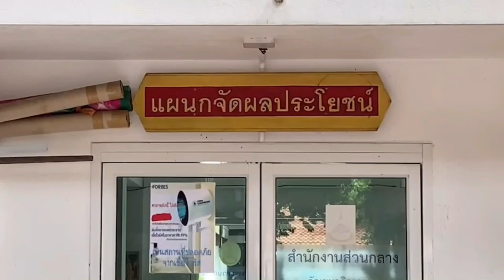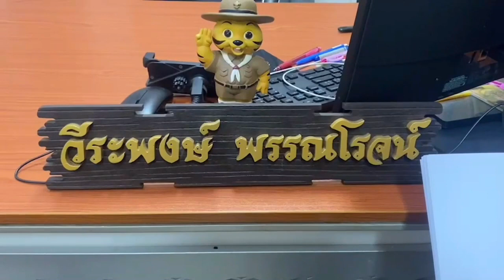นนทบุรี วงจรปิด แก๊งเขมา 38 ก่อเหตุปาระเบิดคู่อริหน้าโรงเรียนเด็กนร.วิ่งหนีตาย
ผู้สื่อข่าวได้รับแจ้งจากนายกิตติศักดิ์ คงมณีสุวรรณ์ ไวยาวัจกรวัดเขมาภิตาราม ว่าเมื่อวันที่ 30 พฤษภาคม 2566 เวลาประมาณ 17.30 น. มีกลุ่มวัยรุ่นขี่จยย.ซ้อนท้ายกันมา 2 คัน ภายในซอยโรงเรียนกลาโหมอุทิศ อำเภอเมืองนนทบุรี ก่อนจะมีเสียงระเบิดดังขึ้นทำให้ชาวบ้านหวาดผวา พบชิ้นส่วนสก๊อตเทปสีดำ ก้อนหิน และชื้นส่วนสะเก็ดระเบิดกระจัดกระจายเต็มพื้นถนน
ภาพจากกล้องวงจรปิดจับภาพกลุ่มวัยรุ่นซ้อนท้ายรถจยย.เข้ามาในซอย 2 คัน หลังจากนั้นได้ยินเสียงระเบิดดังขึ้นหนึ่งครั้งหลังจากนั้นพบกลุ่มวัยรุ่นประมาณ 5-6 คน ขี่รถจยย.ตามกันออกมา คนซ้อนท้ายสวมกางเกงขาสั้นสีดำ ใส่เสื้อสีขาวถืออาวุธลงมาวิ่งไล่กลุ่มวัยรุ่นคู่อริ กล้องอีกตัว จับภาพกลุ่มนักเรียนกำลังเดินอยู่พากันวิ่งหลบหนีหลังได้ยินเสียงระเบิด ส่วนกล้องอีกตัวจับภาพมีชาวบ้าน พูดเตือนให้กลุ่มนักเรียนและผู้ปกครองหลบหนีหลังจากได้ยินเสียงระเบิด
จากการสอบถามนายกิตติศักดิ์ คงมณีสุวรรณ์ ไวยาวัจกรวัดเขมาภิตาราม เล่าว่า เมื่อวานเด็ก 2 กลุ่ม ซึ่งเคยเป็นคู่อริกันแล้วมีเรื่องกันมาก่อนหน้านี้และได้ปาระเบิดในวัดเขมาซึ่งเป็นกลุ่มเดิม จากที่ดูกล้องวงจรปิดคาดว่าน่าจะเป็นระเบิดดัดแปลง ขว้างใส่กันช่วงโรงเรียนกำลังเลิก มีทั้งนักเรียนประถม มัธยม และผู้ปกครอง ทั้ง 2 กลุ่ม ได้ปาระเบิด บริเวณถนนหน้าโรงเรียน เป็นพื้นที่นอกรั้ววัด ตนมองว่าโรงเรียนกลาโหมเป็นโรงเรียนเด็กประถมเด็กเล็กเยอะ ถ้าโดนเด็กนักเรียนและเยาวชนผู้ปกครองที่อยู่แถวนั้น อาจจะเกิดการสูญเสียหรือบาดเจ็บ เสียชีวิตก็เป็นได้ อยากฝากเตือน ถ้าจะทะเลาะวิวาทกัน 2 กลุ่มก็ให้หลีกเลี่ยงชุมชนที่มีคนอยู่ เมื่อช่วงเช้าทางเจ้าหน้าที่ตำรวจได้มาตรวจสอบลงพื้นที่เกิดเหตุเรียบร้อยแล้ว
ทางด้านแม่ค้าขายลูกชิ้นหน้าโรงเรียน กล่าวว่า ตอนเกิดเหตุโรงเรียนกำลังเลิก ตนกำลังขายของมีเด็กวัยรุ่น ขี่จยย.ไล่ตามกันมาแล้วจะเอามีดไล่แทงกัน เด็กนักเรียนที่อยู่แถวหน้าโรงเรียนวิ่งร้องไห้และวิ่งหนีตนเห็นปาระเบิด 2 ลูก อีกลูกนึงไม่ระเบิด ทางตำรวจได้เก็บไปเป็นหลักฐาน 2 กลุ่มไม่ใช่นักเรียนเป็นเหมือนเด็กช่างผมยาว ตนอยากฝากบอกเด็ก 2 กลุ่มว่าอย่าทำแบบนี้เลย เพราะตรงนี้มีเด็กนักเรียนเกรงว่าจะเกิดอันตรายและได้รับบาดเจ็บ
นายวีระพงษ์ พรรณโรจน์ ผอ.โรงเรียนกลาโหมอุทิศ กล่าวว่า เหตุการณ์เกิดขึ้นเมื่อช่วงเย็นของเมื่อวานที่ผ่านมาเวลาประมาณ 16.00 น. เป็นกลุ่มเด็กวัยรุ่นที่ชอบมั่วสุมอยู่บริเวณวัดที่ไม่ได้เรียนแล้วมาก่อเหตุปาระเบิดและวิ่งไล่ทำร้ายกันบริเวณร้านค้าด้านหน้าโรงเรียนกลาโหมอุทิศ โดยปกติแล้วทางโรงเรียนก็มีมาตรการป้องกันดูและนักเรียนในโรงเรียนเป็นประจำอยู่แล้วมีคุณครูเวรคอยรับคอยส่งนักเรียนอยู่ตลอด หลังเกิดเหตุทางโรงเรียนจึงมีการประชุมเพิ่มมาตรการป้องกันไม่ให้นักเรียนได้รับผลกระทบกับเหตุการณ์ โดยมีมาตรการคุมเข้ม โดยมีครูผู้ชายคอยคุมดูแลนักเรียนตอนเวลากลับบ้าน รวมถึงประสานทางเจ้าหน้าที่ตำรวจสภ.เมืองนนทบุรี ให้มาดูแลความปลอดภัยบริเวณหน้าโรงเรียน เหตุการณ์ครั้งนี้ไม่มีนักเรียนของโรงเรียนกลาโหมอุทิศได้รับบาดเจ็บ โดยทางโรงเรียนกลาโหมอุทิศเป็นโรงเรียนที่มีนักเรียนชั้นอนุบาล จนถึงประถมศึกษาปีที่ 6 ซึ่งเป็นเด็กเล็ก จึงอยากให้ผู้ปกครองรับการไว้วางใจกับทางโรงเรียนกลาโหมอุทิศ ทางคุณครูและบุคลากรจะดูแลเด็กนักเรียนอย่างเต็มที
ด้านพ.ต.อ.จาตุรนต์ อนุรักษ์บัณฑิต ผกก.สภ.เมืองนนทบุรี ได้สั่งการให้เจ้าหน้าที่ตำรวจชุดสืบสวน ลงพื้นที่เกิดเหตุตรวจสอบไล่กล้องวงจรปิด และตรวจค้นอาวุธผู้ต้องสงสัย พร้อมด้วยประสานตำรวจสายตรวจลงพื้นที่บริเวณหน้าโรงเรียนกลาโหมอุทิศ เพื่อดูแลความปลอดภัยของเด็กนักเรียน เบื้องต้นทราบว่า แก๊งที่ก่อเหตุดังกล่าวภาพ/ข่าว ฉัตรมงคล สิงห์โต ผู้สื่อข่าว จ.นนทบุรี